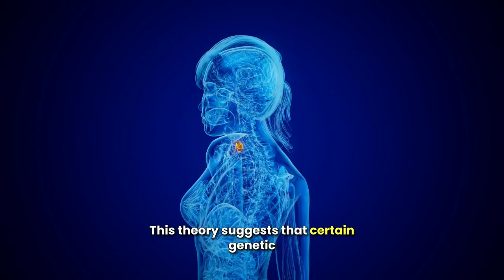RCCX Gene Theory Explained: The Missing Link Between Genetics, Mysterious Illnesses & the Code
RCCX Gene Theory Explained: The Missing Link Between Genetics, Mysterious Illnesses & the Code/ In this video, we delve into the RCCX Gene Theory, the missing link between genetics and mysterious illnesses. Learn how this theory can shed light on complex health issues.
RCCX Gene Theory Explained: The Missing Link Between Genetics & Mysterious Illnesses#code